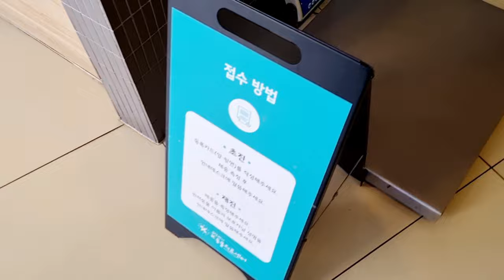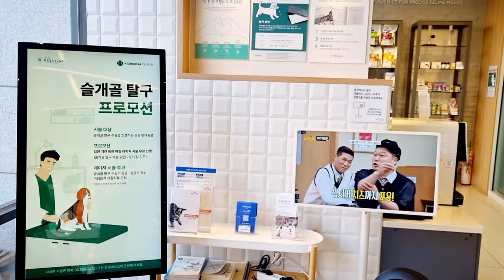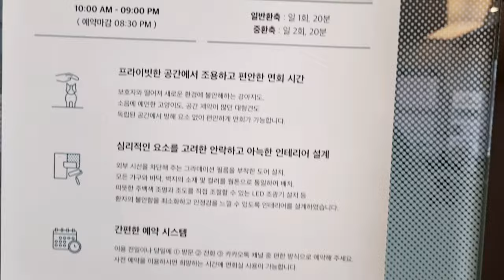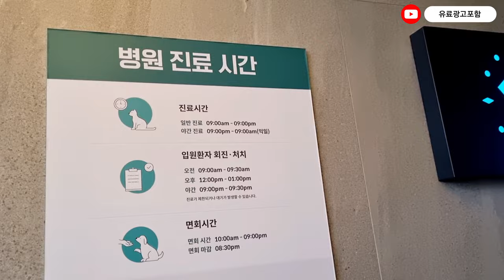시추일기64🦴강아지심장병원 24시 응급진료 가능한 동물병원 금천 24시 K동물의료센터에서 고관절이형성증 발견!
2살 강아지 첫 건강검진 받았어요.
갈비뼈 기형인줄 알았는데... 대퇴골두이형성증 진단 받았습니다...ㅜㅜ

서울 금천구 시흥대로 251 (도일산호시티빌) 1층
금천 24시 K동물의료센터